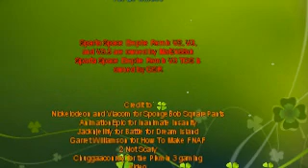Sparta Space Empire Remix HexadecaParison